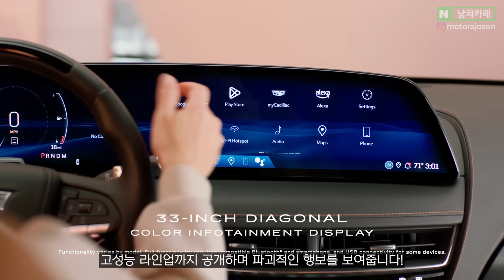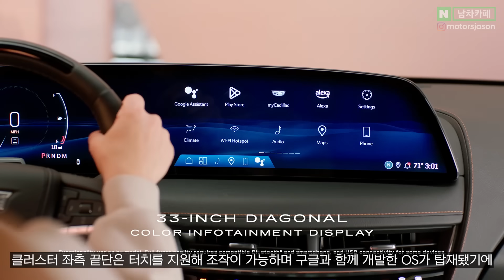그랜저 대항마 드디어 나왔다?! '수천만원' 저렴한 가격부터 동급 최강의 디자인까지 갖춘 신차의 출시소식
✔ 출시 기념 50%할인! 시티아노 텀블러 런던에디션 출시!

★최대 128만원 비밀지원금! 놓치면 진짜 후회합니다..💵★